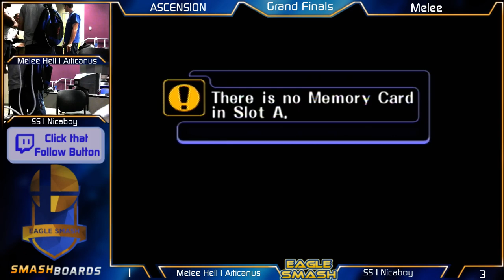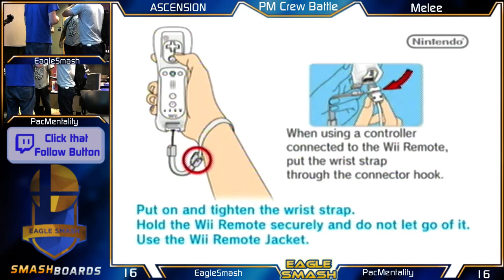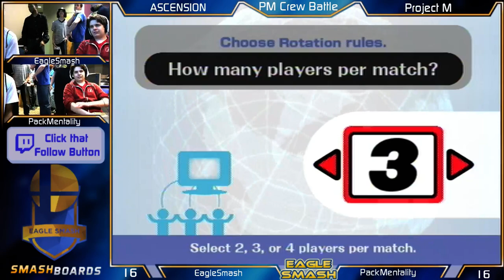SS | Nicaboy (Fox, Sheik) v ES | Doppelganger (Falco)